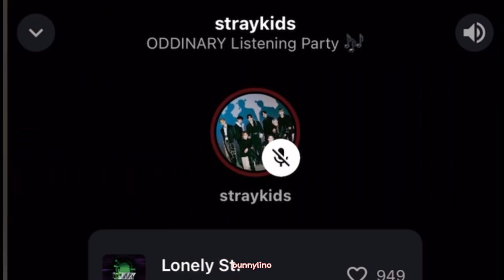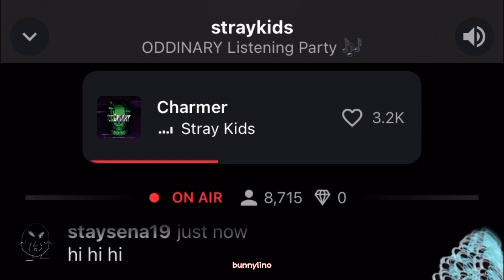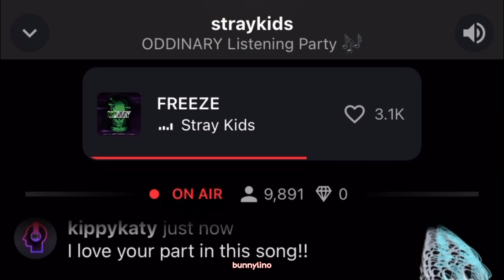Stray Kids Leeknow & Hyunjin on Stationhead Oddinary Listening Party (220321)